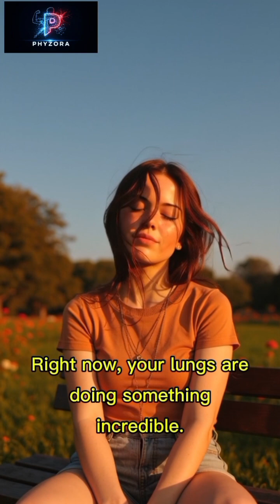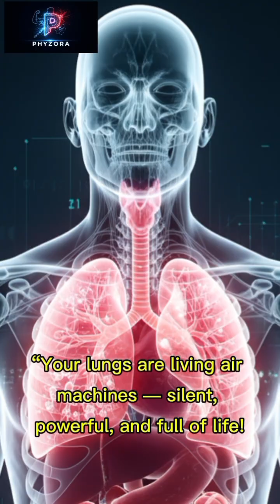10 facts of Your Lungs in 60 Seconds 🫁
Ever wondered what happens inside your lungs every time you breathe? 🌬️
In this video, Phyzora takes you inside your lungs to explore how they work —
from 300 million alveoli to the amazing teamwork that keeps you alive every second! ❤️‍🔥

🎬 Phyzora – Discover the Science Inside You